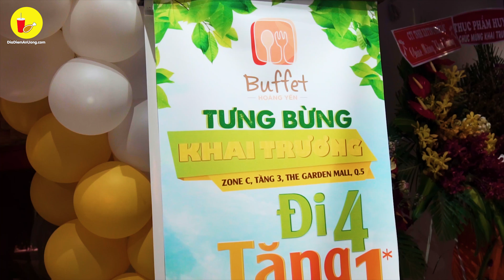Lập team đi ăn BUFFET XỊN | Địa điểm ăn uống